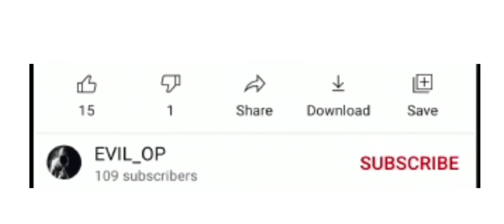Pubg mobile shorts montage